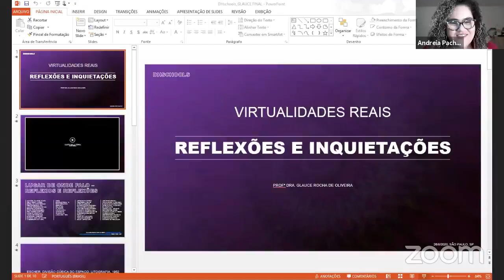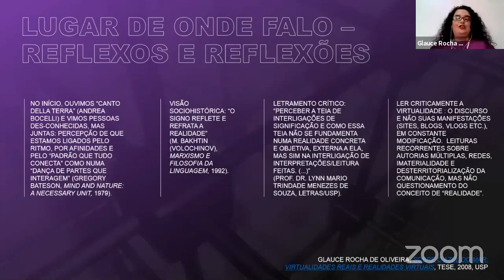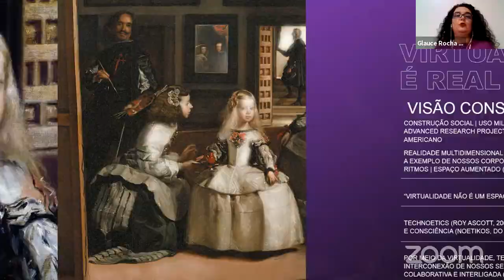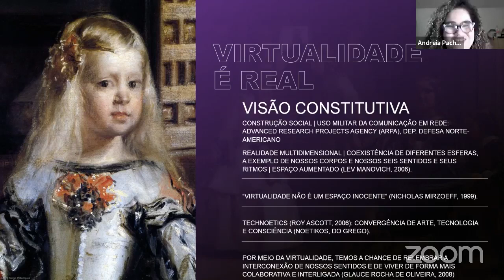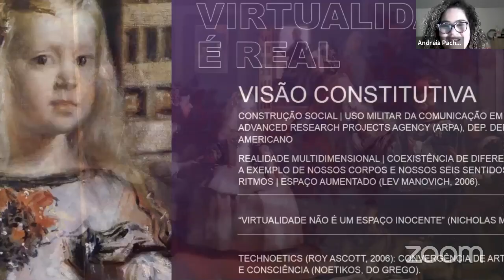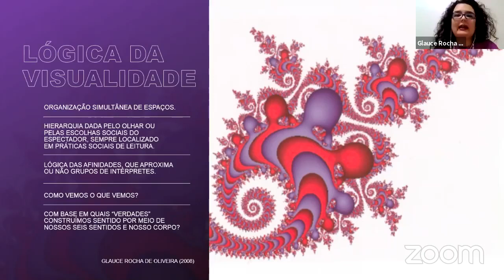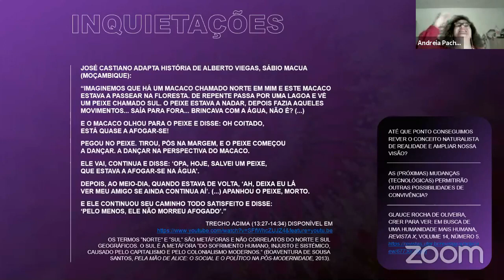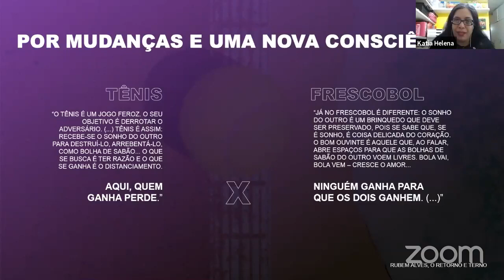VIRTUALIDADES REAIS: REFLEXÕES E INQUIETAÇÕES, com Glauce Rocha de Oliveira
Evento da Digital House Brasil

Tema: VIRTUALIDADES REAIS: REFLEXÕES E INQUIETAÇÕES, com Glauce Rocha de Oliveira

Sobre o evento:
O que é o real? O que é o virtual?
Neste evento, propomos ler criticamente a virtualidade (nunca antes vivida de forma tão real), questionando o conceito de realidade “real”. Para tanto, olharemos para a virtualidade por meio da lente da visualidade. Discutiremos também a emergência da mudança dos fundamentos patriarcais, os quais levaram às crises sociais e econômicas que enfrentamos atualmente.

Palestrante:
Glauce Rocha de Oliveira
Mestre e doutora em Letras pela USP, professora de português e inglês, pedagoga, palestrante no Brasil e no exterior, jornalista, com interesses de pesquisa em visualidade, cultura visual, virtualidade, letramentos e leitura crítica.

Mediadoras:
Andreia Pacheco
Graduada em Marketing, especialista em Marketing Digital e programação Full Stack. Mentora da Digital House Schools.

Katia Pereira
Coordenadora Pedagógica da Digital House Schools. Doutora e mestre em Educação pela FEUSP. Especialista em Psicopedagogia (UNIP).
Graduada em Artes Plásticas pela Faculdade de Belas Artes de São Paulo e em Pedagogia pela Universidade 9 de julho. Atuação profissional como Coordenadora Psicopedagógica da Educação Básica.
Coordenadora e docente de cursos de formação continuada para professores. Artista plástica e pesquisadora da cultura popular brasileira. Autora de livros para professores.